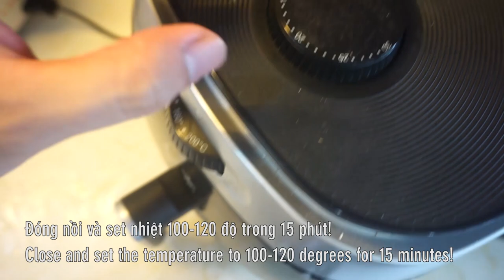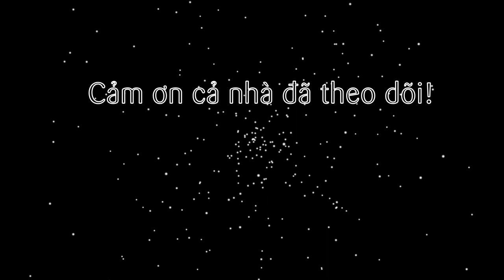Cách làm Da heo quay chiên giòn đơn giản bằng Nồi chiên không dầu (Roasted Pork Skin By Air Fryer)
Lâu rồi không giới thiệu cả nhà món ăn nào. Nay đầu năm mới gửi cả nhà 1 món ăn vặt khá ngon mà làm thì lại vô cùng đơn giản. Đó là Da heo quay chiên giòn rụm rôm rốp bằng Nồi chiên không dầu. Mời cả nhà cùng làm nhé!

@ Các bước thực hiện:
- Da heo rửa sạch, cắt miếng vừa với lòng nồi chiên không dầu.
- Xếp da heo vào, set nhiệt ở 100-120 độ trong 15 phút. Sau đó thì quét dầu ăn lên mặt da rồi set tiếp lần hai ở 180-200 độ trong 30 phút là xong nhé!
- Có thể xăm da để da heo nổ to hơn nhé!